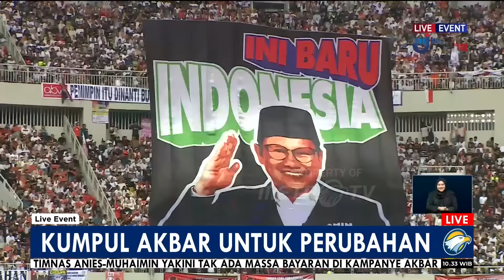[FULL] Pidato Anies-Muhaimin di Kumpul Akbar untuk Perubahan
MetroTV, Ratusan ribu pendukung Anies Baswedan dan Muhaimin Iskandar telah tiba di Jakarta Internasional Stadium, Sabtu (10/2/2024). Hal itu dibuktikan dengan penuhnya venue utama kampanye dan masih banyak pendukung yang belum bisa masuk ke dalam stadion JIS.